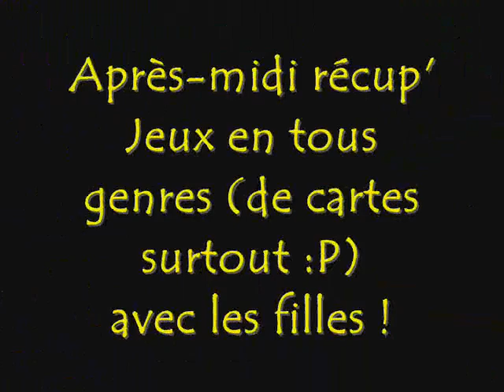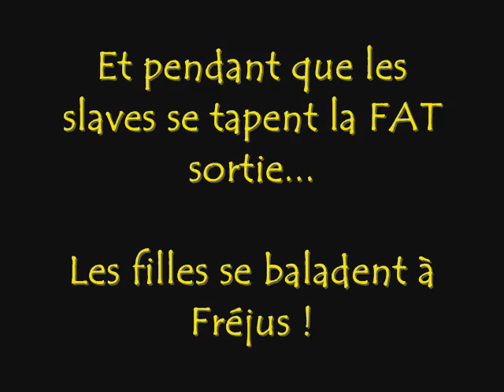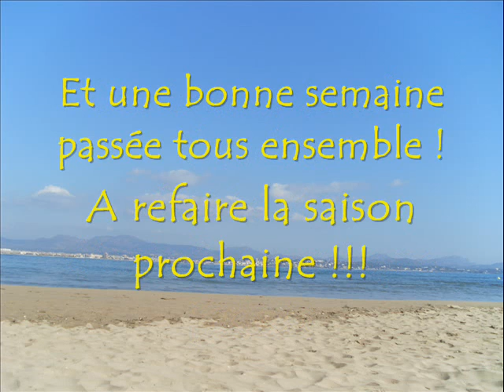Stage de préparation cyclisme St Aygulf sur la côte d'Azur !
Résumé d'une semaine de Stage !